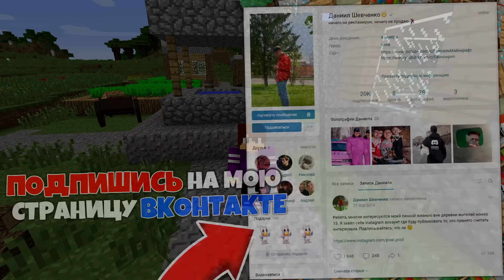МЫ С ЖИТЕЛЯМИ ПОШЛИ В ЛЕС И НАШЛИ ЭТО В МАЙНКРАФТ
Привет друзья! Меня зовут Пиксель и я живу в деревне жителей номер 13! Сегодня я вместе с жителями своей деревни отправился в лес и нашёл там секретные двери в майнкрафт. Кто спрятал этот тайный проход в лесу в minecraft. Смотри этот крутой ролик про майн до самого конца!